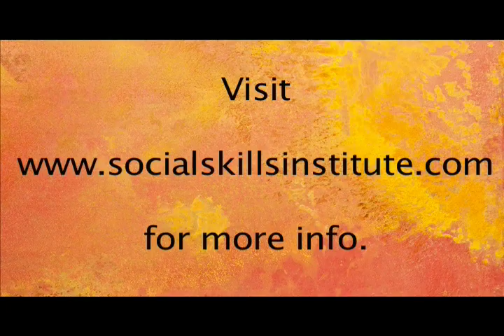Body Language Part-1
http// How to use body language.